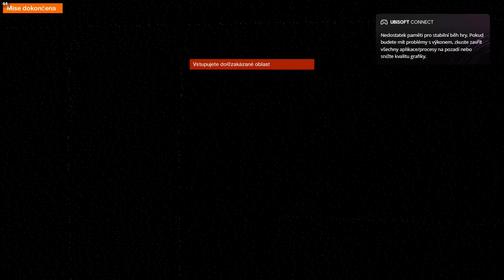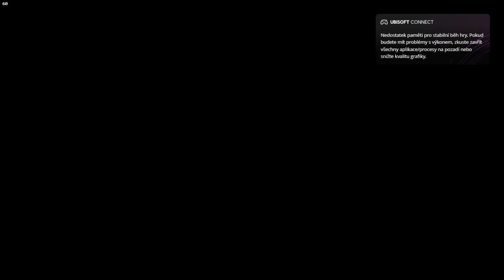Watch Dogs 2 / #29 / Pokažené závody / Letsplay / CZ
Servus,
ještě naposledy si zahraju tuhle hru a tím to už vážně končí...